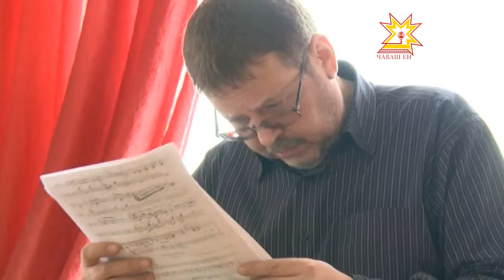«Çăлтăрпа» пĕрле аккордеон тÿмисене выляттарчĕç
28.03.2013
Степан Максимов ячĕллĕ музыка шкулĕнче Борис АрОн музыкант мастер-класс ирттерчĕ. Саратов облаçĕнчен килнĕскер республикăри çамрăк купăсçăсене пултарулăх вăрттăнлăхĕсене уçрĕ. Аккордеон сассипе пирĕн пултарулăх ушкăнĕ те киленчĕ.